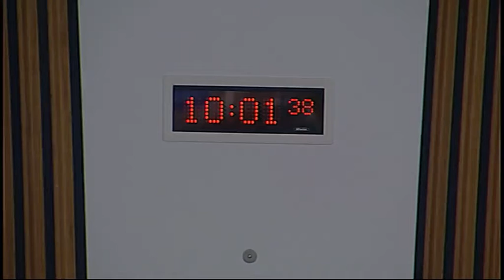Justice Committee - Scottish Parliament: 5th January 2016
1. Subordinate legislation: The Committee will take evidence on the Public Appointments and Public Bodies etc. (Scotland) Act 2003 (Treatment of Community Justice Scotland as Specified Authority) Order 2016 [draft] from—
Paul Wheelhouse, Minister for Community Safety and Legal Affairs, Ingrid Roberts, Community Justice Division, and Carolyn O’Malley, Directorate for Legal Services, Scottish Government.

2. Subordinate legislation: Paul Wheelhouse (Minister for Community Safety and Legal Affairs) to move—
S4M-14967—That the Justice Committee recommends that the Public Appointments and Public Bodies etc. (Scotland) Act 2003 (Treatment of Community Justice Scotland as Specified Authority) Order 2016 [draft] be approved.

3. Draft Budget Scrutiny 2016-17: The Committee will take evidence on the Scottish Government’s Draft Budget 2016-17 from—
Michael Matheson, Cabinet Secretary for Justice, Neil Rennick, Director, Justice Directorate, Don McGillivray, Deputy Director, Safer Communities Directorate, and John Nicholson, Safer Communities Directorate, Scottish Government.

4. Abusive Behaviour and Sexual Harm (Scotland) Bill: The Committee will take evidence on the Bill at Stage 1 from—
Michael Matheson, Cabinet Secretary for Justice, Philip Lamont, Criminal Justice Division, Patrick Down, Criminal Justice Division, Ian Fleming, Safer Communities Division, and Catherine Scott, Directorate for Legal Services, Scottish Government.

5. Public petitions: The Committee will consider the following petitions—
PE1280 by Dr Kenneth Faulds and Julie Love on fatal accident inquiries;
PE1370 by Dr Jim Swire, Professor Robert Black QC, Robert Forrester, Father Patrick Keegans and Iain McKie on Justice for Megrahi;
PE1479 by Andrew Muir on complaints about solicitors;
PE1501 by Stuart Graham on public inquiries into self-inflicted and accidental deaths following suspicious death investigations;
PE1510 by Jody Curtis on the closure of police, fire and non-emergency service centres north of Dundee;
PE1511 by Laura Ross on the decision made by the Scottish Fire and Rescue Service to close Inverness control room;
PE1567 by Donna O’Halloran on investigating unascertained deaths, suicides and fatal accidents in Scotland.

6. Subordinate legislation: The Committee will consider the following negative instrument—
Management of Offenders etc. (Scotland) Act 2005 (Commencement No. 8 and Consequential Provisions) Order 2015 (SSI 2015/397).